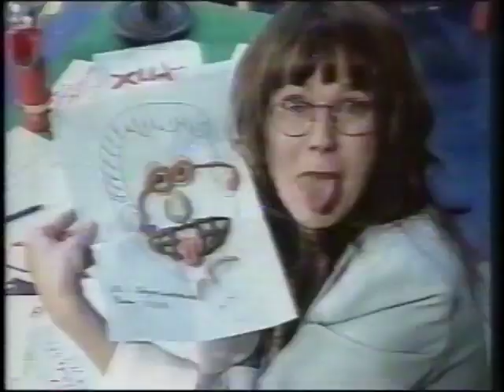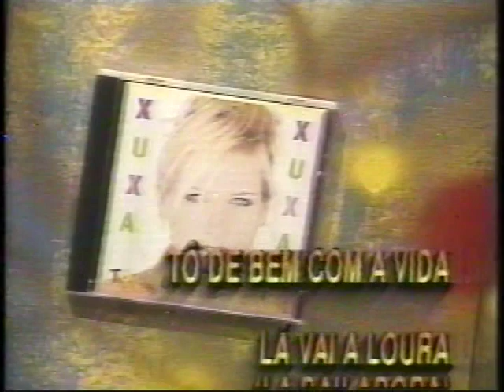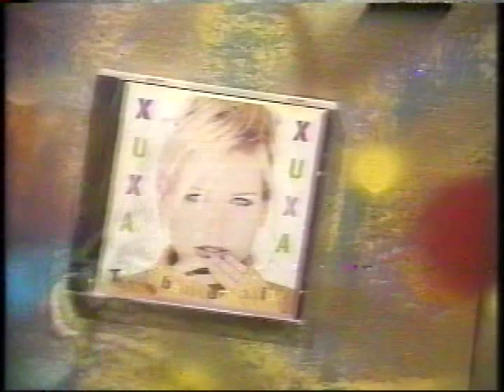Intervalo Rede Globo - Corujão - 14/12/1996 - Parte 2/3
Créditos ao canal Derson Rubim Nostalgia que postou os intervalos na íntegra. Eu só separei eles. Exibido na madrugada de 14 para 15. O filme exibido foi "O Fio da Suspeita".